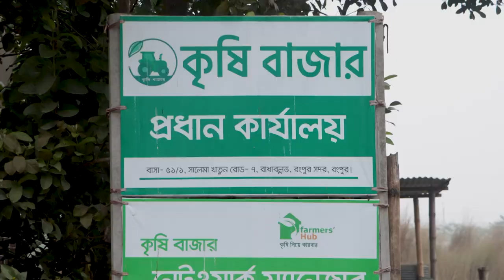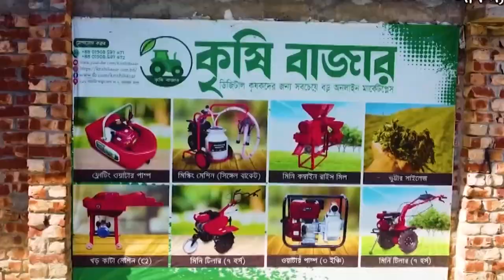এক মেশিনে ৩ ধরনে ফিড তৈরি করুন।কৃষি বাজার ( Fed Palate Machine )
ফিড তৈরি মেশিন - Fed Palate Machine

মূল্য: ৬০,০০০-৬৭,০০০ টাকা।